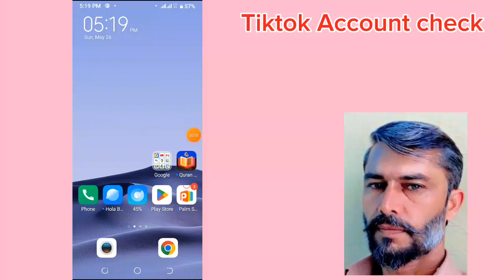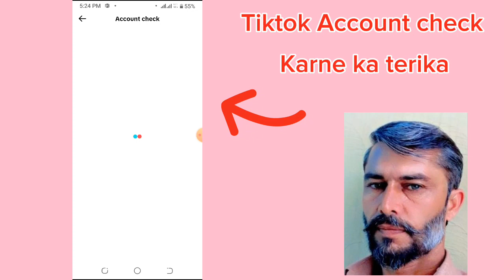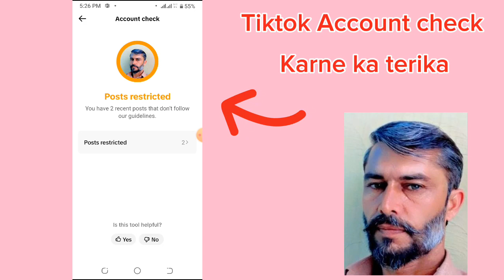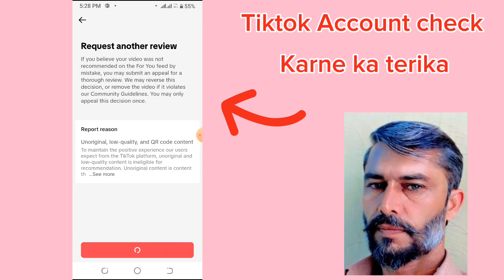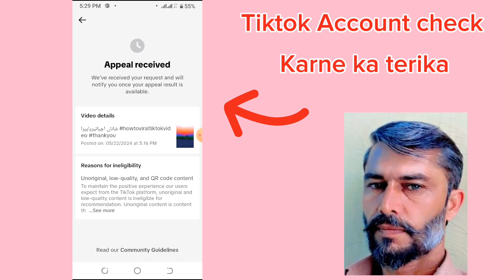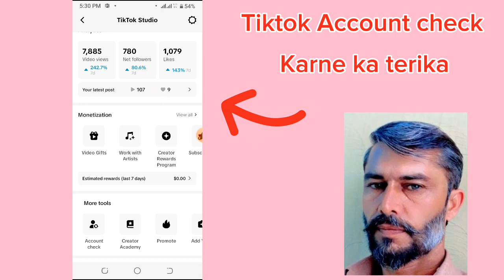Account Check Tik Tok New Tool |TikTok New Feature 2024/TikTok video not for you feed problem solve!